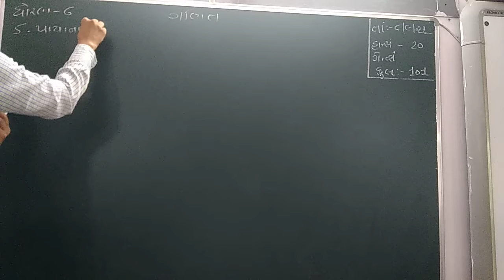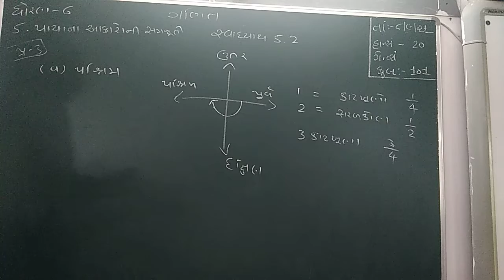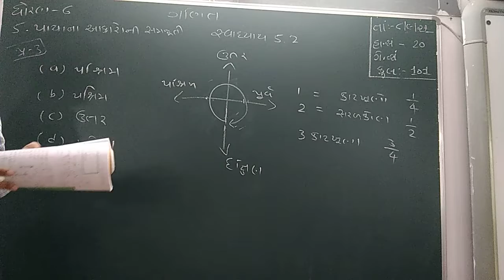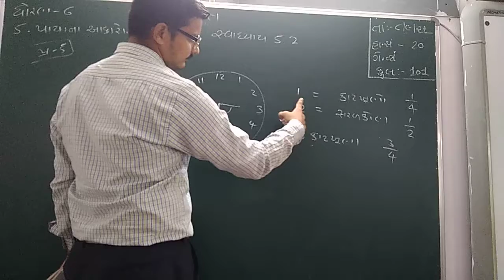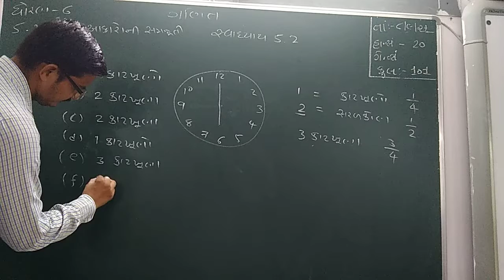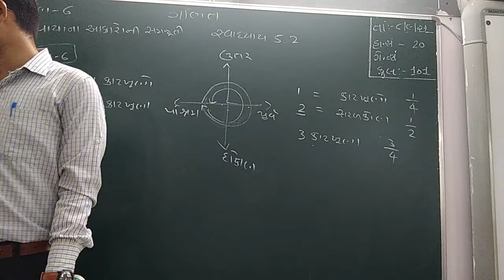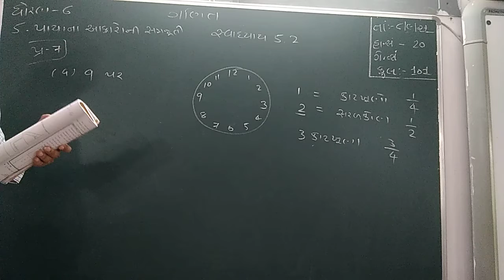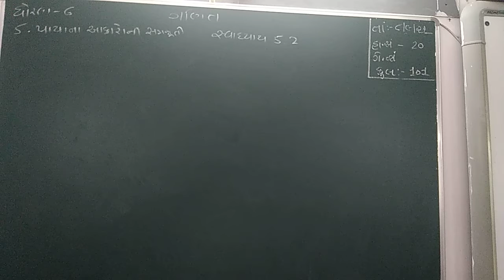Guj med Std 6 Sub Maths ch 5 p5